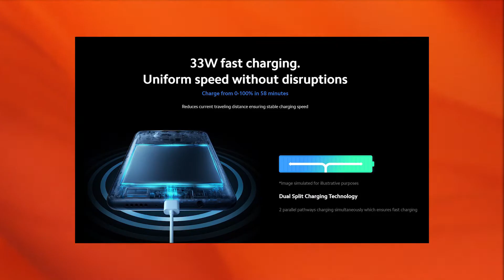Samsung Galaxy M42 5G VS Mi 10i 5G | Full Comparison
Galaxy M42 5G
Mi 10i 5G

You can also search for 'The Android Guide'

03.Samsung M11
04.Samsung M21
05.Samsung M30s

1.Logitech G102 Prodigy
2.Lenovo Gaming Mouse - M200
3.Corsair CH-9301011
4.Redgear A-10 Gaming
5.Cosmic Byte Equinox Alpha

01.iBall Baton iB-WRD12EN
02.TP-LINK TL-WR940N
03.Mi Smart Router 4C
04.D-Link DIR-806
05.D-Link DIR-819 750 Mbps Router

01.Realme Buds
02.OnePlus Bullets Wireless Z
03.Mi Neckband Bluetooth Earphones
04.Infinity (JBL) Glide 120
05.boAt Rockerz 255 Sports